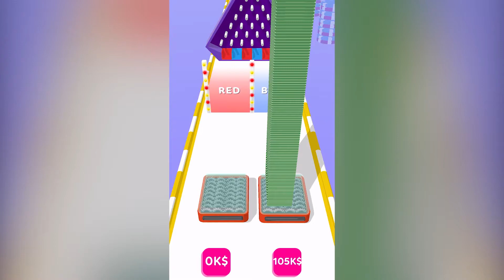MAX LEVEL in Fortune Run!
You can find a lot of daily Walkthrough official games videos all in 1080p 60fps HD Quality (without hack, cheats and mod apk) of the most popular mobile best games and top gameplay games on iphone (iOS / Android) 2021. Top 10 Best android, iphone games trailers, strategy, puzzle,action,board,role playing, and much more!

13 +
As per recent FTC regulations, the games on this channel are not in any way an indicator of its intended target audience. Game All Levels Gameplay Walkthrough Android,iOS New Big Update  World Record.